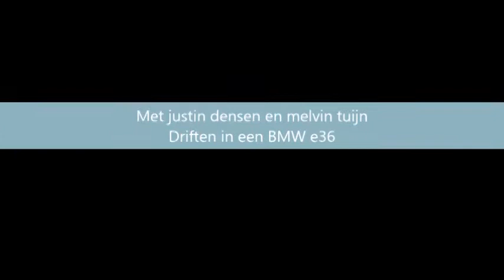Vrienden van de HARC zandvoort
➤ Gamevlog kleding volt binnen kort

Wij van gamevlog doen voornamelijk het spelen van games
Nieuw en oud , het maakt ons niks uit.. Wij willen jullie voornamelijk entertainen ..
Funny momenten, lachen gieren en vooral brullen .

Nieuwe games proberen ... Is deze game wat voor jou ?

Simracen op een simulator hoe vet is dat .. Ervaar zelf hoe dit is

Pro gramer: Richard laat graag al zijn skills zien aan jullie

Gamer: Ferry gaat vooral los op zijn ps4 en of laptop

Gamer: Melvin is in voor alles , speel alles van red alert 2 tot de nieuwste games ..

Alle Games worden gespeeld , Wil jij graag een game voorbij zien komen laat het ons dan weten onder in de comment \

Wij vinden het super tof dat je kijkt naar deze video en wij bedanken jou daar ook voor ..

Met vriendelijke groet het team van

GAMEVLOG